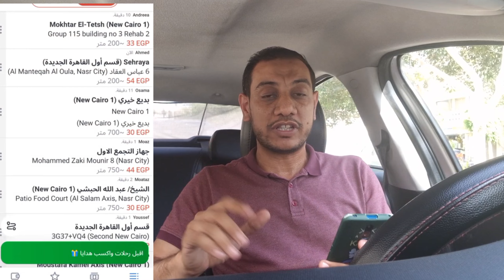إزاى تعمل شكوى بطريقه صحيحه في اوبر وكريم وإن درايفر وديدى لو عندك اى مشكله؟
إزاى تعمل شكوى في كل شركات النقل الذكى بكل سهوله اوبر وكريم وإن درايفر وديدى وتكون شكوى فعاله ولها تأثير فعال وتعرف تجيب حقك لو عندك اى مشكله

لينك صفحة كابتن محمد السيد علي الفيس بوك

لينك صفحة كابتن محمد السيد علي التيك توك